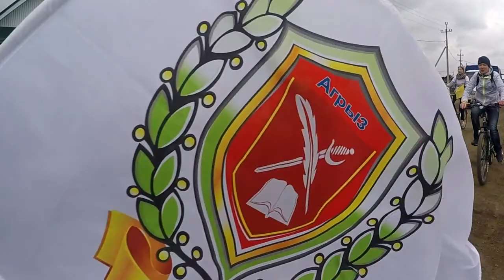Велопробег 2017 "Спасибо Деду За Победу"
ВИДЕОСТУДИЯ T.P.G.-  Велопробег 2017 "Спасибо Деду За Победу"